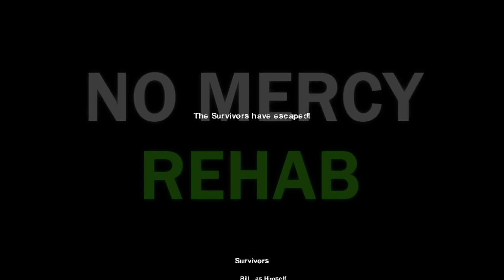No Mercy but its on REHAB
No Mercy: Rehab - Left 4 Dead 2 Custom Campaign

No Mercy: Rehab is a re-design of the classic No Mercy campaign from the original Left 4 Dead, featuring brand-new areas, unique new events, overhauls of old areas, restored L4D1 assets, and many quality of life improvements!